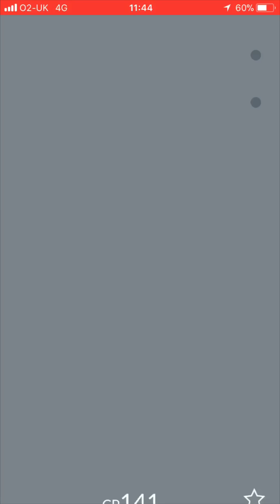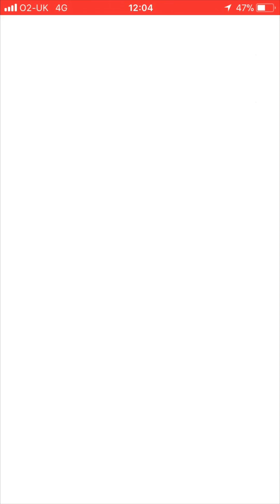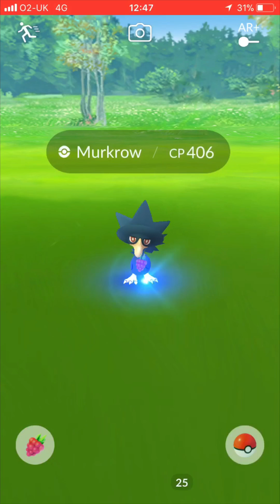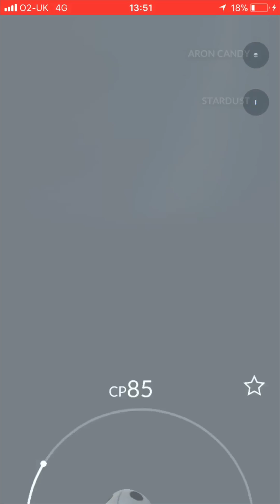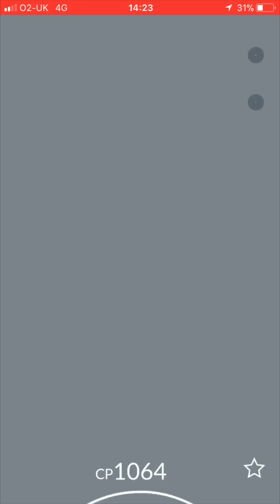MEWTWO/SHINY AMPHAROS RAID/GYM BATTLE-POKEMON GO!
On the hottest day of the year so far I decided to take my Mewtwo and Shiny Ampharos for a spin!